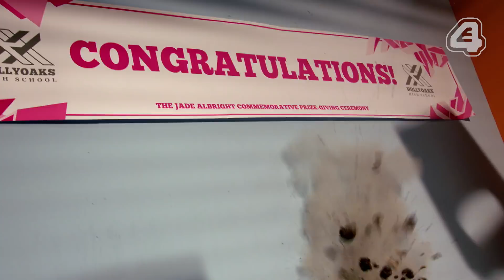Hollyoaks: The School Explodes!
Who will survive who will fall? Tune in to the Omnibus at 8:25am to catch up on an explosive week of Hollyoaks!